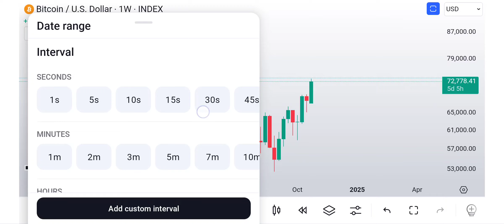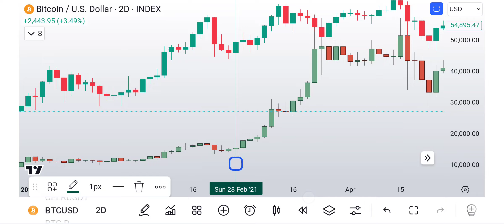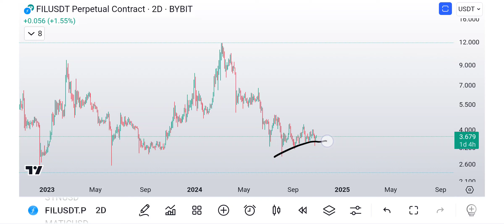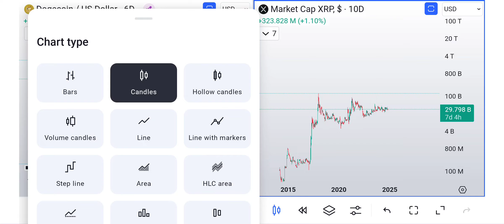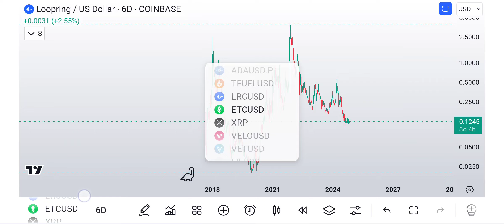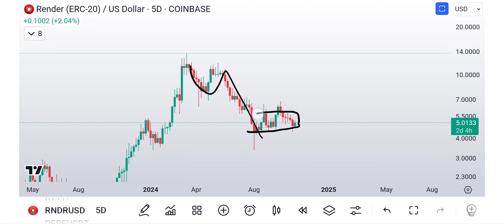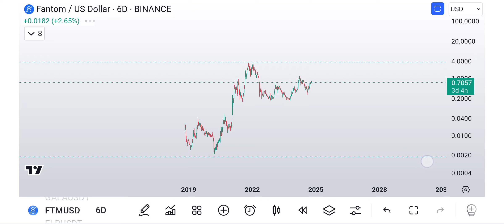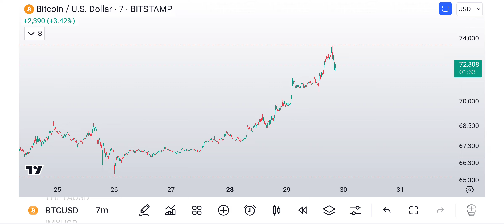Bitcoin Market cap hits NEW ALL TIME HIGH! + RAPID FIRE ALTS XRP THETA + 15 more alts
The BIG Crypto picture/ Moon shot/ fractals bitcoin XRP THETA fetch solana icp shib crv tia btc bitcoin xrp theta crypto let's talk about ideas and what is happening! join me.

XRP
rMev2MaNsfPQPqW1QBN1mxjixg5k6gPSfL

BTC
bc1q7az9uqxyq5pla76hr58lzx0udzm6x4r7n2dk0j

THETA
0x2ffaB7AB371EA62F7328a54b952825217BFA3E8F